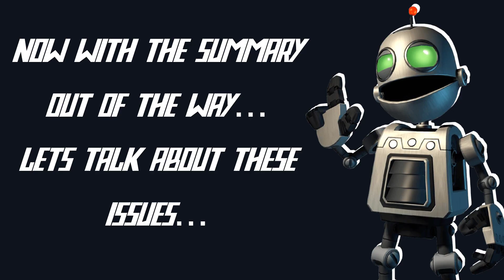A Game Worse Than Size Matters!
In today's video I talk about a game released on both the Sony PSP and Playstation 2 called Secret Agent Clank back in 2008.